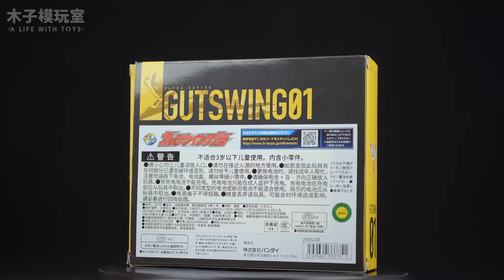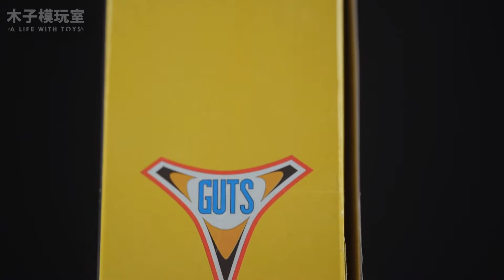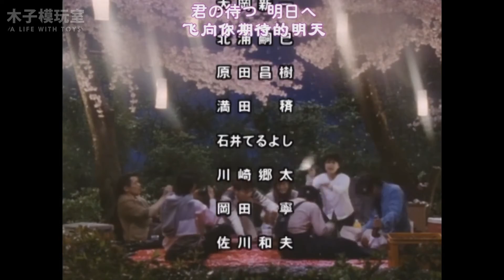相信每个男孩的童年都有一架飞燕一号 PB限定收藏级迪迦奥特曼战机开箱